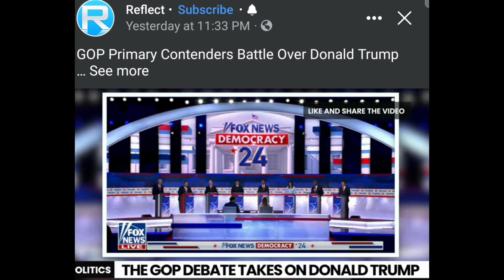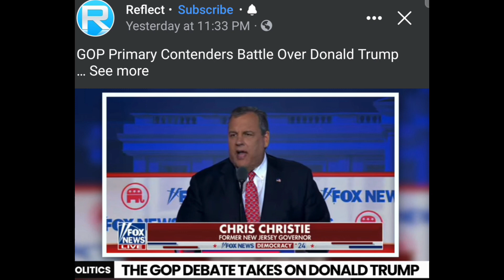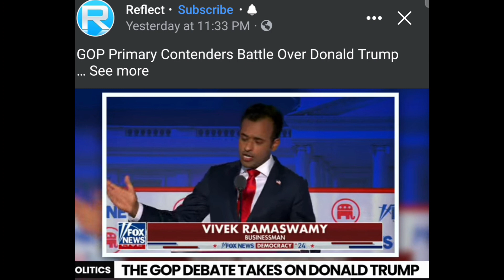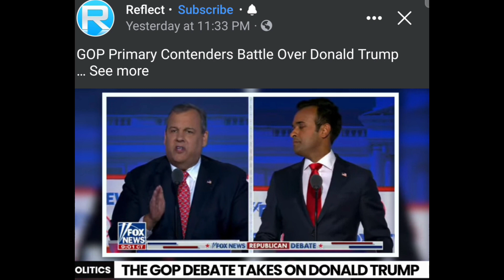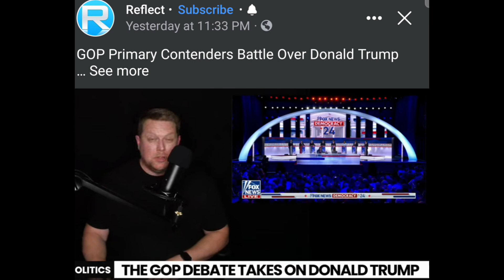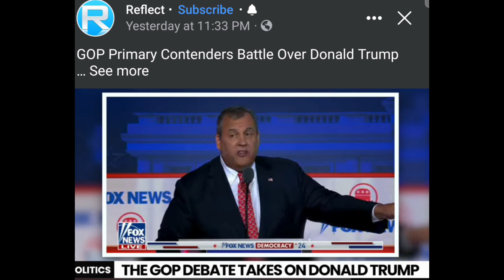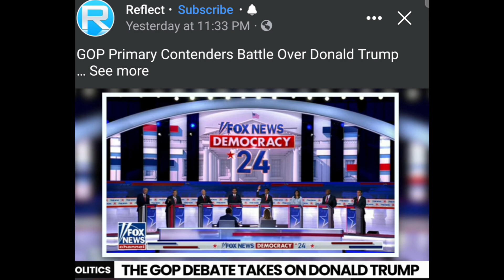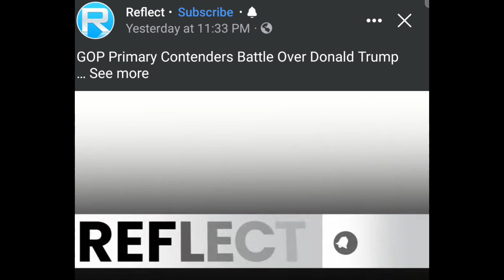Wake Up and Think Clearly about the kind of Party we want to have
What kind of party do we want to have?
This was the highlight of the first GOP primary debate held last night. August 23, 2023, for which the leading candidate and "owner" of the GOP, who was referred to as the absent elephant in the house, skipped to do another show.
Thank you, Mike Pence, for standing up for the constitution and against a wannabe dictator that would make his dictator friends around the world proud. Thank you, Chris Christie, for standing up against the wannabe dictator, former president of the USA, and highjacker of the party.